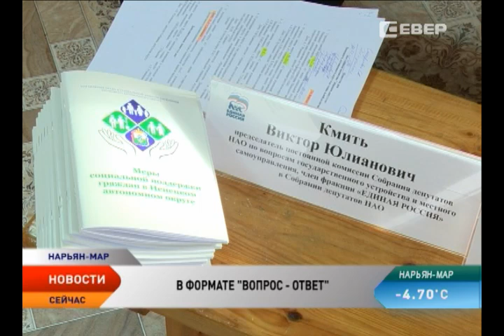Нарьян-марские пенсионеры получили ответы на больные вопросы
Снос ветхого и аварийного жилья, обеспечение лекарствами, переселение в благоприятные климатические условия, взносы на капремонт. Эти и другие вопросы окружные пенсионеры задали представителям законодательной и исполнительной власти региона.